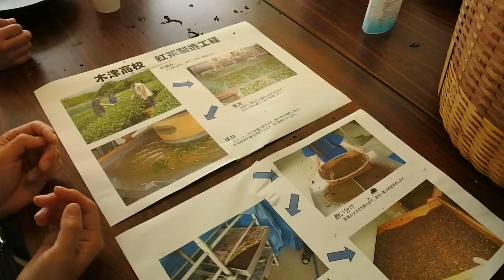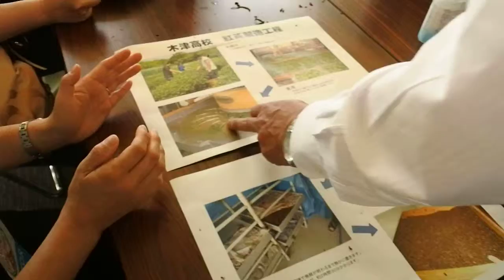ワラビモ長者 Warabimochoja 木津高校茶業クラブ01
木津高校茶業クラブが作った、手作りの沢山の種類のお茶を選んでブレンドして飲ませてもらったり、
紅茶づくりのワークショップ体験が出来たりして、とても楽しかったです。
高校生も先生も、お茶について色々語ってくれました。作ったお茶はいい匂いでとても美味しかったです。

ハーブティーブレンド体験と紅茶作り
学校で栽培・製造した紅茶とドライハーブを自由にブレンドしてもらい、オリジナルハーブティーを作り飲んでもらいます。

木津高校システム園芸科の生徒が活動するクラブです。お茶の面白さや楽しさを広める取り組みをしています。